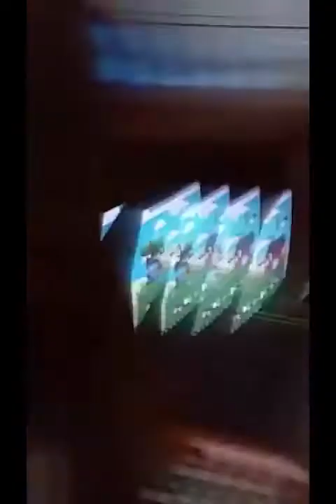Todos os pronto! e até já com jessica e traça 2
(Pronto! e até já com jessica 2)
lobo2960 novo e cavalo
lobo2960 novo e skate
lobos2960
jessica e cavalo
lobo2960 e jaguatirica
lobo2960 novo e carro roxo
jessica e carro preto
jessica e carro
jessica e cavalo
jessica e cachorro

(Pronto! e até já com traça 2)
lobo2960 e traça
lobo2960 honda e traça 2
lobo2960 honda e traça
traça e trator
lobo2960 e traça
fórmula 1 e traça
waluigi e traça
shrek e traça
estrelar e traça.